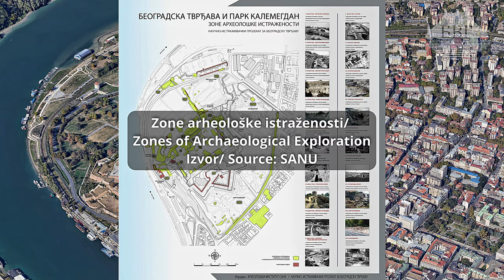Arheološke zone i dinamika gradnje /Archaeological Zones & Construction Dynamics, K-district